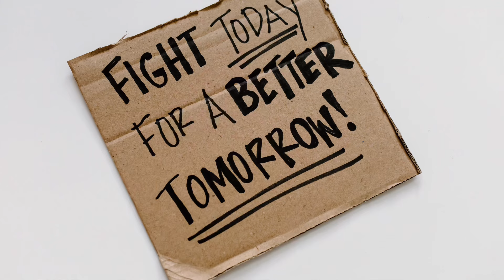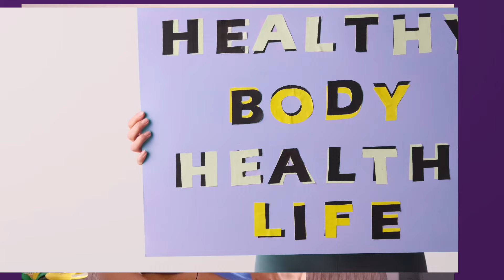Why I am not losing weight? Mistakes to avoid !!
Why I am not losing weight? Mistakes to avoid !!# Why I am not losing weight? Mistakes to avoid !!# Mistakes to avoid while losing weight fail to lose weightweight lossnutrition weight loss tips how to lose weight fast weight loss motivation # weight loss transformation# weight loss journey# Fad diets dangerous fad diets # are fad diets dangerous weight loss mistakes Obese weight loss journey # fast weight lossbest way to lose weight weight loss diet weight loss story weight loss ni ho rha postpartum weight loss